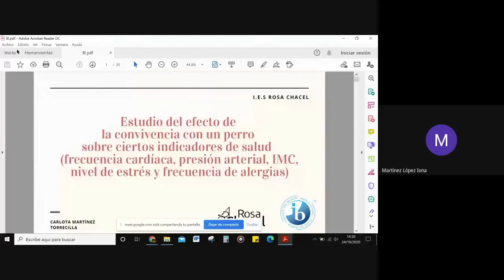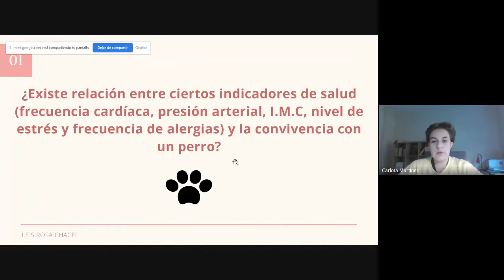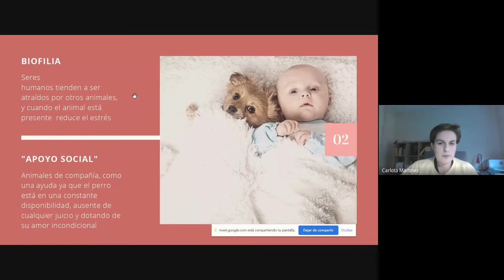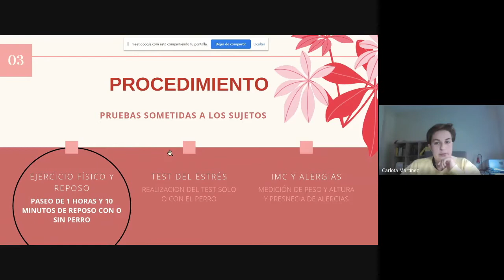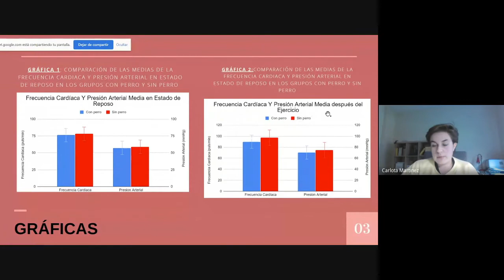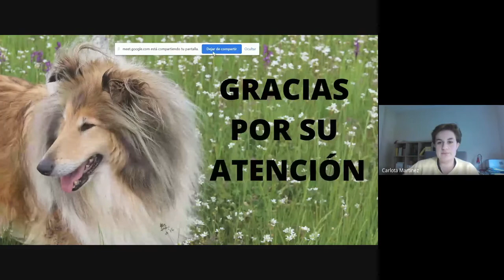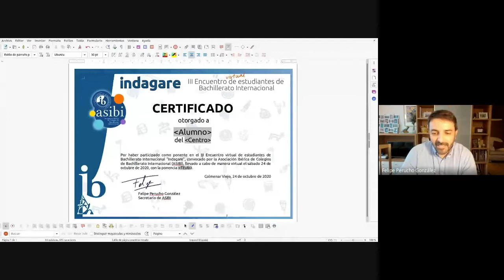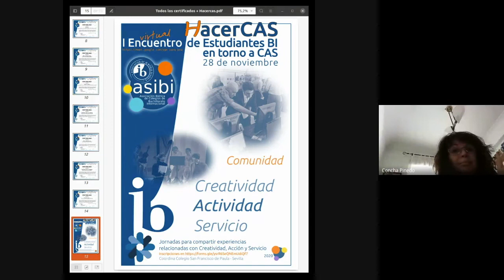Indagare 2020. 14. Carlota Martínez: "Cómo afecta tener perro en aspectos de la salud humana"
"Cómo afecta tener perro en ciertos aspectos de la salud humana, en individuos de entre 14 y 50 años", ponencia de Carlota Martínez, alumna del IES Rosa Chacel (Colmenar Viejo, Madrid), en Indagare 2020, encuentro dirigido a estudiantes del Programa del Diploma en Bachillerato Internacional de toda España, con el objetivo de que los alumnos de diferentes centros intercambien impresiones sobre su experiencia en el Programa de Diploma, y conozcan modelos de trabajos de investigación elaborados por otros compañeros, con posibilidad de profundizar en los procedimientos y la metodología de investigación que han sido más eficaces en cada caso.